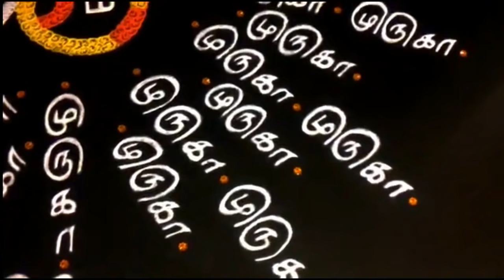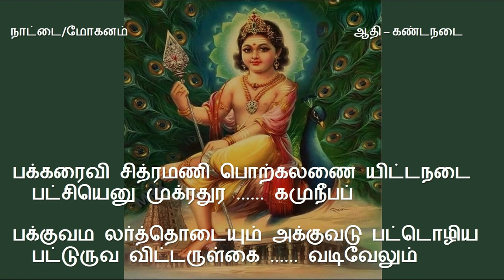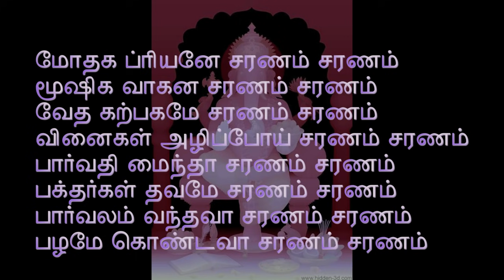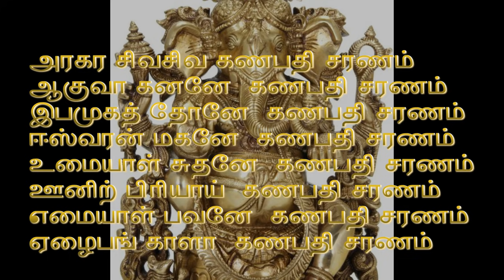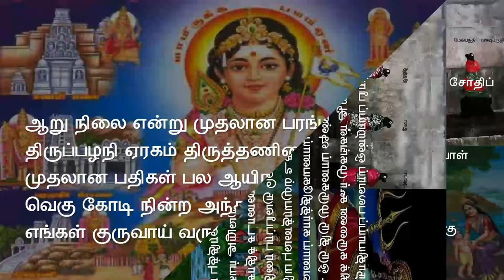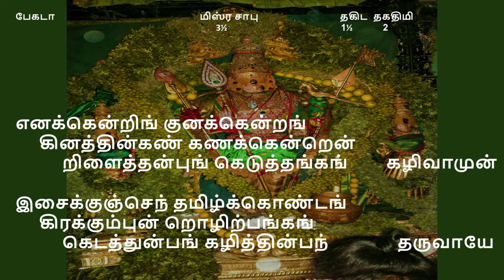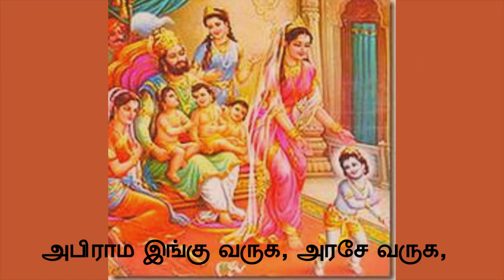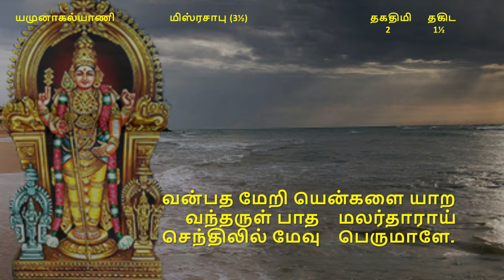ARUNAGIRINATHAR NINAIVU VIZHA (CHENNAI & MUMBAI )15 08 2021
Thiruppugazh Isai Vazhipadu -(Part 1)
Arunagrinathar Vizha (Chennai and Mumbai)
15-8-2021